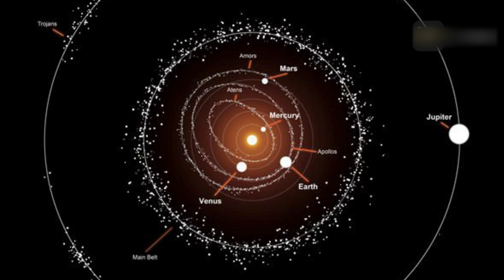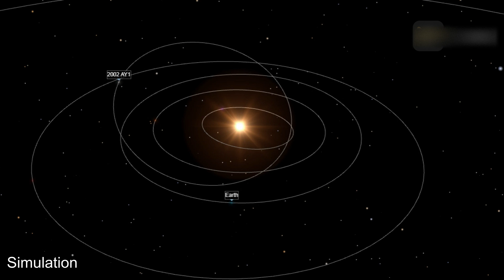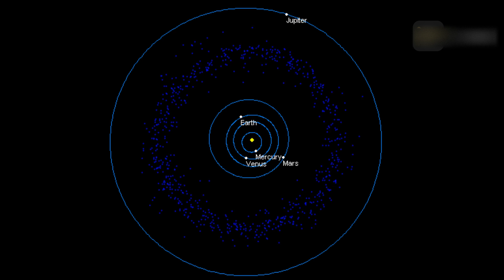NASA Confirmed that an Asteroid will hit Earth in 2024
A massive space rock will approach earth this year, NASA JPL classified it as
potentially hazardous asteroid due to its size and close approach to earth.
Asteroid 2002 AY1
Asteroid may hit Earth in January 2024
Second visit:
Asteroid will hit earth in 2035.